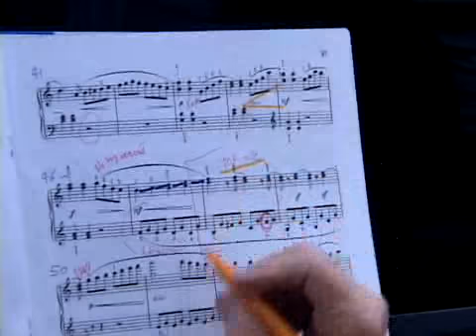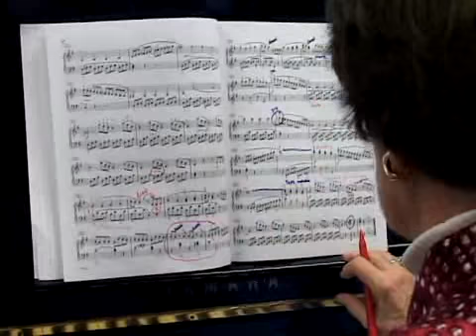Chapter2：ピアノ教師の代名詞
情熱の教育家 ジェーン・バスティン